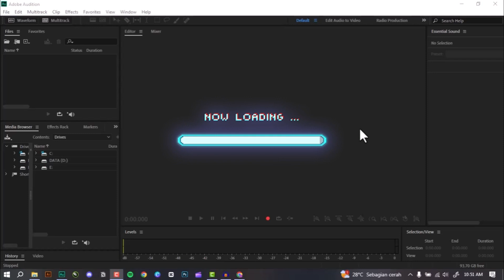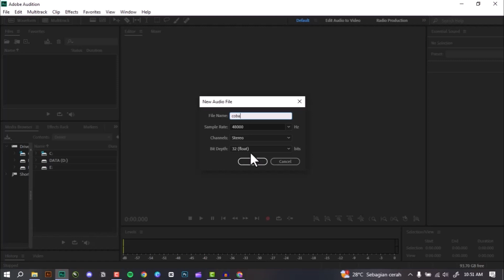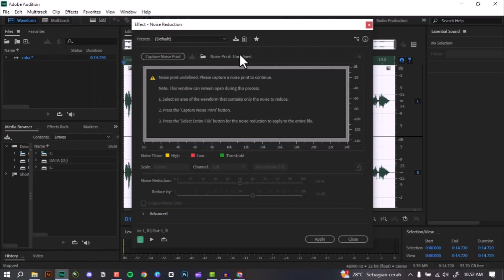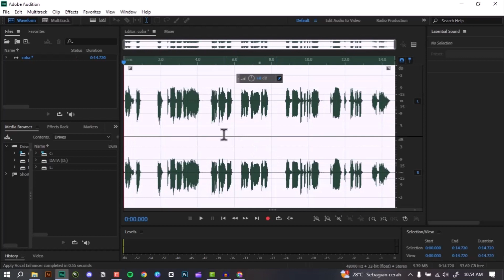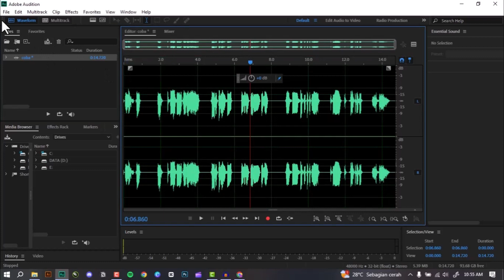Cara Mudah Merekam Suara Menggunakan Aplikasi Adobe Audition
Cara record mudah menggunakan aplikasi adobe auditon ternyata bisa digunakan dengan berbagai mikrofon eksternal dan bisa menghasilkan audio yang lebih jernih tentunya.